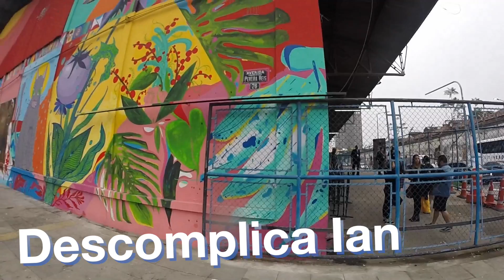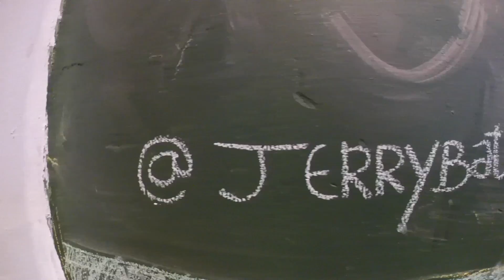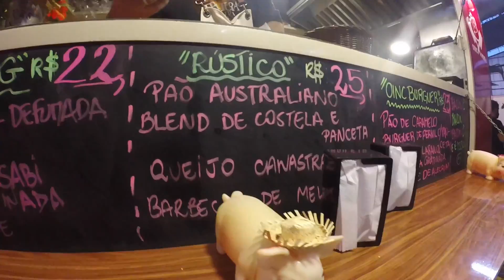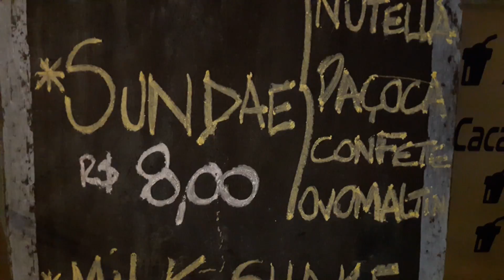ArtRua - Rio De Janeiro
Tudo que rolou no ArtRua, evento de arte com grafites e outras obras de arte.